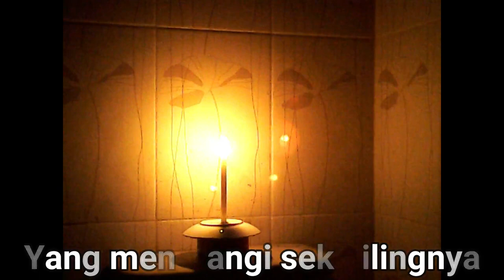Tanpamu-Ecky Lamoh - Video Lyric